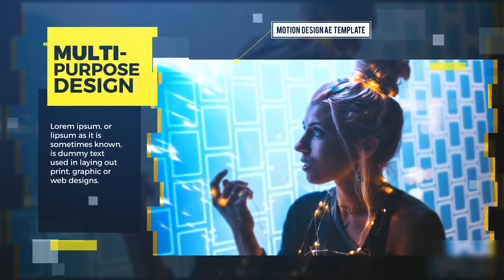Corporate Motion Slideshow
This multipurpose After Effects template is perfect for Design Showcase, corporate, architecture, restaurants, technology, etc. Easily drop your contents in, hit render and you are all set.
FEATURES

    Modular Structured
    Quick color changer
    No Plugins Required
    1:05 Min Duration
    10 Images or video holders